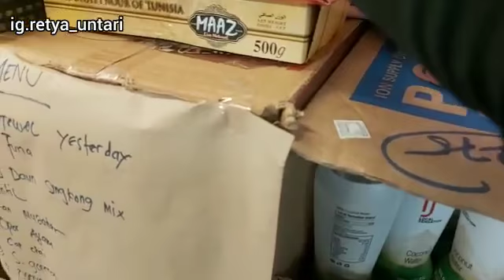Belanja ditoko indonesia buat persiapan ramadhan ⁉️ 100 dollar dapat apa Aja ? vlog tkw hongkong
hay semua saat ini HK LG lock down LG ya semoga semua stay save Dan selalu jaga kesehatan .
yuk tonton vidionya sampai habis ya
jgn lupa
coment
trimakasih.

kalian JG bisa follow ig aku ya biar tambah akrab